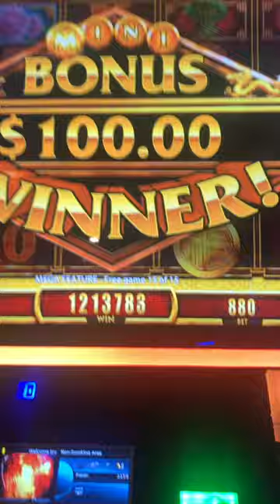Bonus pay # Fu Dai Lian Lian # Panda Jamul 🎰